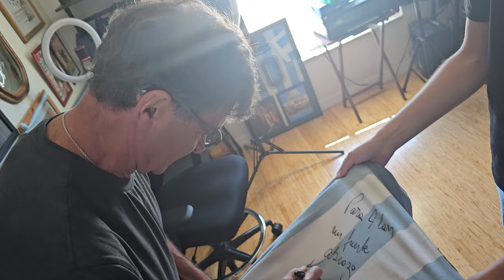ÁLBUM de VIAJES FUTBOLERO del "Matador" MARIO ALBERTO KEMPES | FUIMOS A SU CASA | DEBATES DE FÚTBOL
Vuelve Debates de Fútbol en 2024 y con una gran nota en la casa de Mario Alberto Kempes. Ponete cómodo, busca tus mejores auriculares, algo para comer y disfruta de estos debates de fútbol.

MINUTOS:
00:00 Llegamos a la casa
00:40 Inicio de charla
02:04 Instituto de Córdoba
03:48 Rosario Central
04:33 Salto a Europa
05:57 Selección Argentina
12:49 Festejos
14:38 Balón de Oro y Bota de Oro
17:11 Nueva generación de Selección
22:20 De Argentina al mundo
25:44 Valencia
29:54 El mejor jugador de la historia
35:57 Superclásico
38:48 Ligas exóticas
41:50 Goles y Homenajes
46:41 ¿Todo tiempo pasado fue mejor?
50:27 La mejor selección de la historia
55:36 FIFA
58:56 Deseos y Objetivos
1:02:31 Cierre